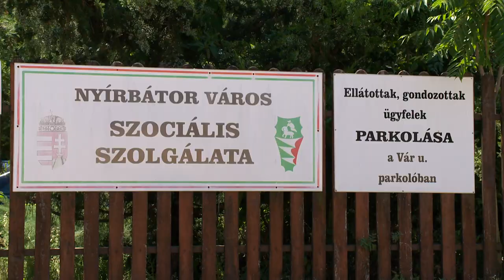Energetikailag korszerűsítenek Nyírbátorban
A Városháza és az Idősek Otthona után energetikailag korszerűsítik Nyírbátor Szociális Szolgálatának épületeit is. A munkálatok ideje alatt is elérhetőek lesznek a szolgáltatások a város egyik korábbi iskolájában. A fejlesztést 300 millió forintos, Európai Uniós forrásból valósítják meg.